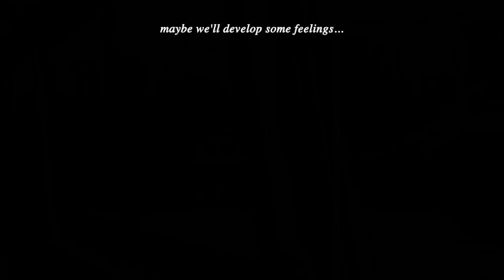amsterdam (Lyrics Video) - Ansaly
Written and produced by Ansaly Panjaitan, August 2021-July 2023